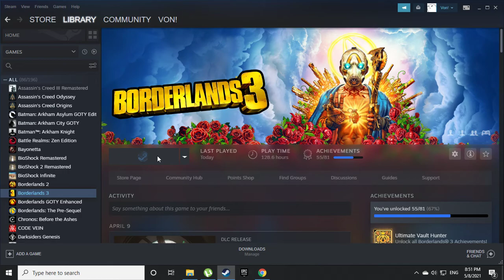Borderlands 3 All By My Lonesome - Part 9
Shopping control shenanigans